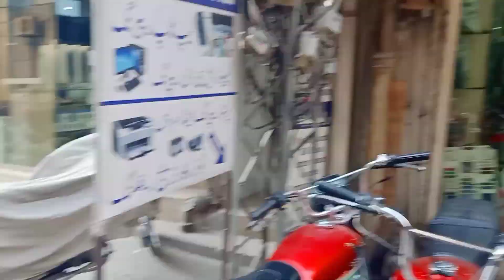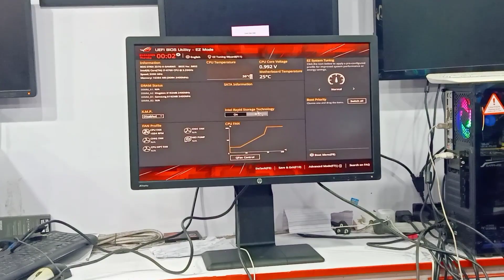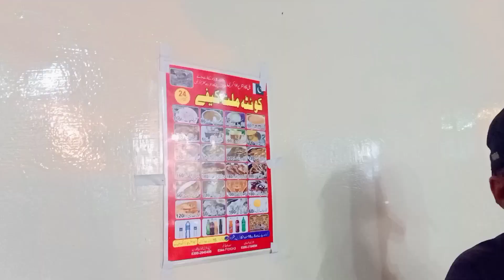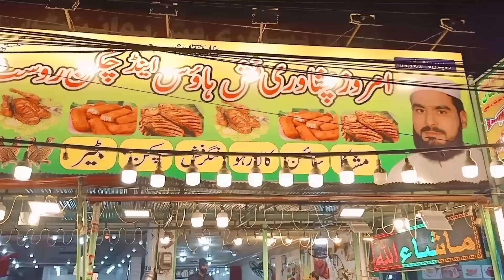Pindi Raja Bazaar Gaye | Software update ho gaya